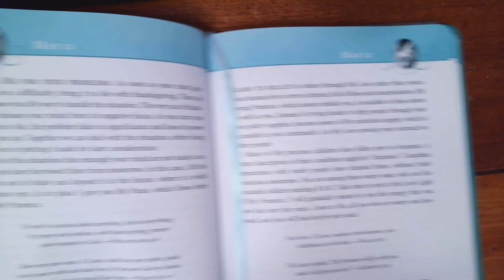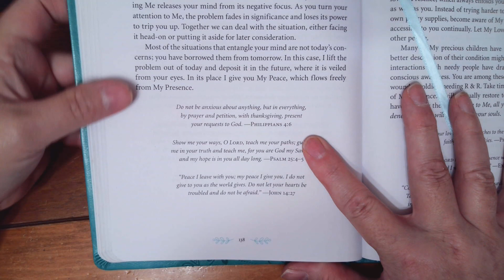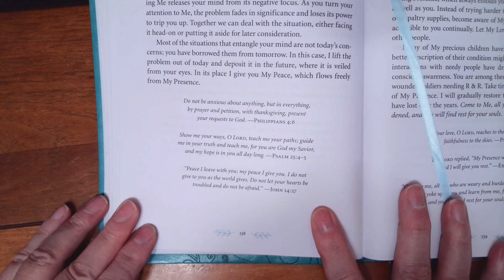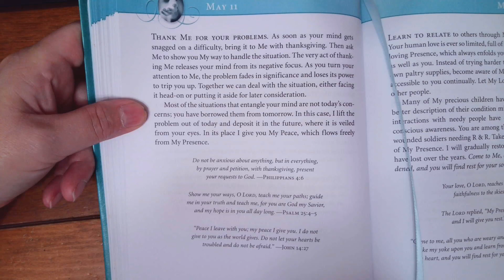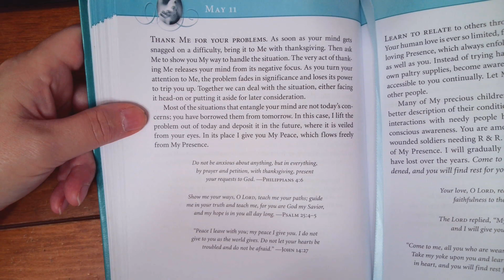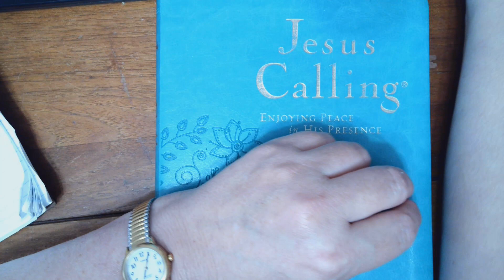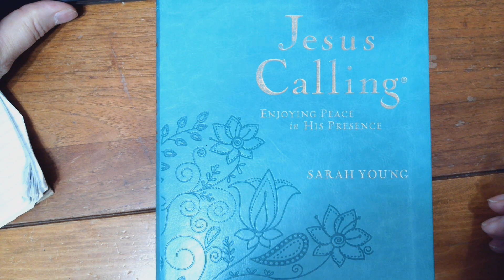May 11th Devotional and Prayer